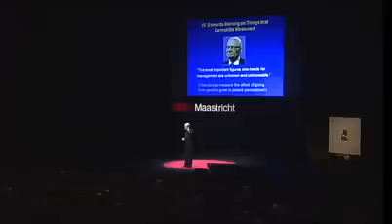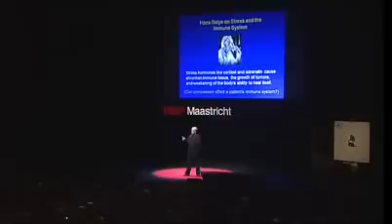Korte versie Fred Lee